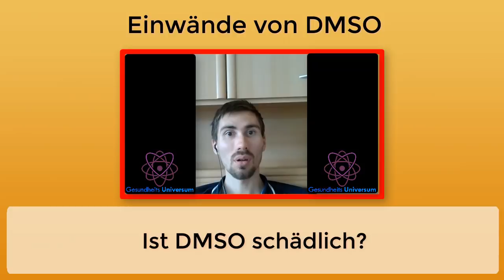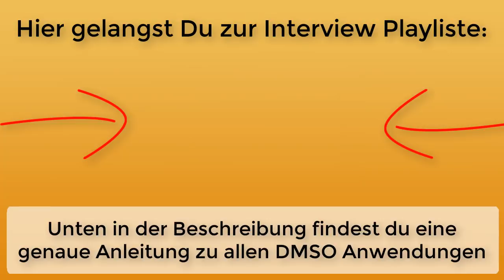DMSO ist schädlich? + Praktische Tipps von H. Fischer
Hartmut Fischer spricht über Einwände von DMSO.

Auch gibt er ganz praktische Tipps im Umgang mit diesem Tollen Mittel.

▬ Von Dr. H. Fischer und Uns empfohlen ▬▬▬▬▬▬▬▬▬▬▬▬

➕ DMSO-Handbuch von Dr. H. Fischer

# Gesundheits Community:
① Gesundheitslexikon mit HILFE BEI 84 KRANKHEITEN!
② Zugang zur Gesundheitshilfe Gruppe ZUR INDIVIDUELLEN HILFE
③ Kostenloser Zugang zu Online SEMINAREN bekannter Experten
und vieles vieles mehr